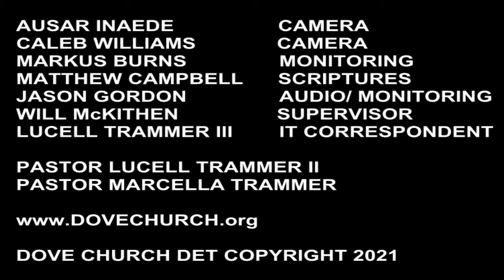Prophecy in these Times Lesson 5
Expect your Prophetic Promise